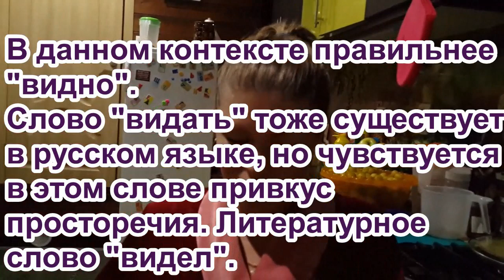Как кормим бройлера? Почему не держим / Родительское стадо / Самодельный комбикорм.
Чем и как мы кормим бройлера? Чем наша птица отличается от магазинной? Почему мы не держим свое родительское стадо?  На эти вопросы ( и не только) мы ответим в этом видео.